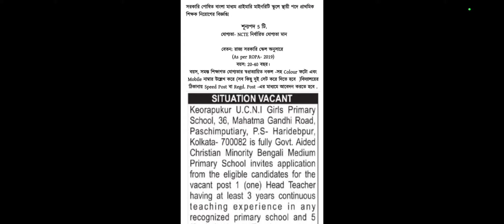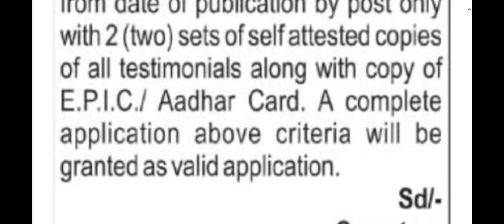Teacher recruitment on deputation vacancy,2023deputation vacancy in,শিক্ষক নিয়োগ 2023 ডেপুটেশনে।